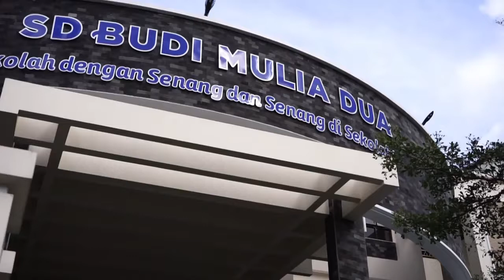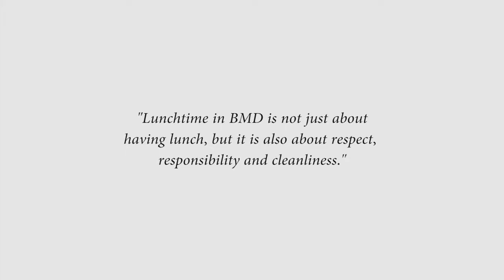MAKAN SIANG ALA JEPANG DI SD BUDI MULIA DUA PANJEN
SD Budi Mulia Dua Panjen menjadi salah satu sekolah yang mengadaptasi cara makan siang di sekolah ala Jepang. Mengutamakan kemandirian, kebersihan, dan pengetahuan kadar gizi menu, siswa diharapkan makan siang dengan senang dan penuh rasa syukur.